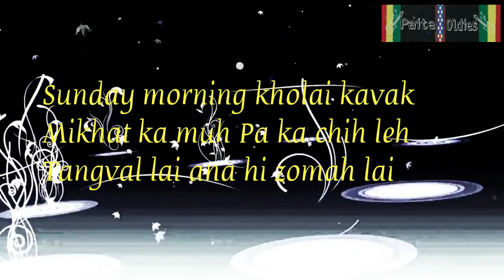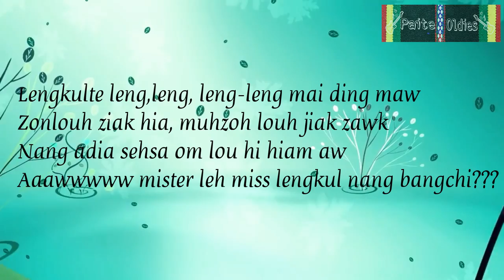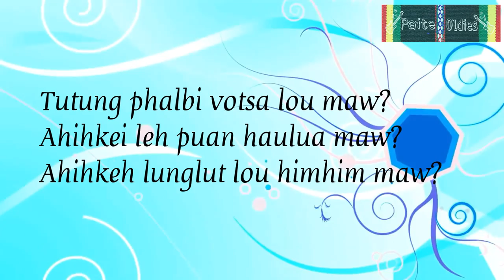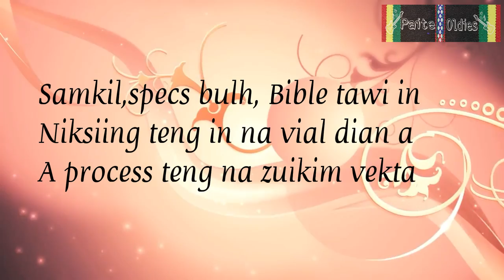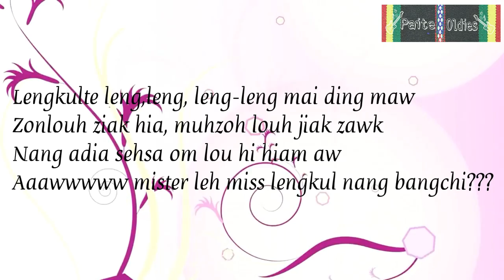Thangboi Mangte | Lengkul bangchi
Paite love song /2016/ paite oldies